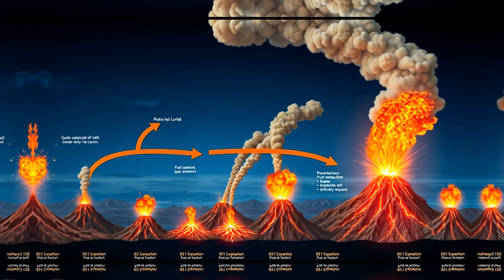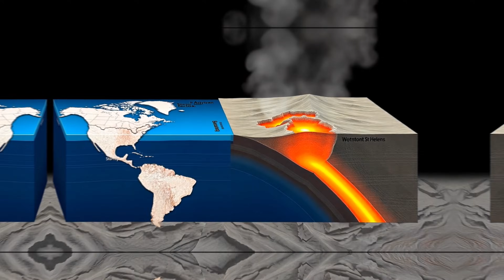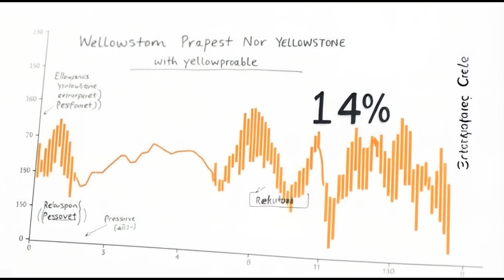Yellowstone on High Alert After St. Helens Eruption!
🌋 Welcome to Yellowstone on High Alert! 🌋

Join us as we dive deep into the fascinating world of volcanic activity and geological wonders! In the wake of the recent St. Helens eruption, we bring you the latest updates, expert insights, and thrilling explorations of Yellowstone National Park.

🔍 What to Expect:
- In-depth analysis of volcanic activity and its implications for Yellowstone.
- Stunning visuals and on-site footage of the park's breathtaking landscapes.
- Engaging discussions on safety, preparedness, and the science behind eruptions.
- Interviews with geologists and park rangers to keep you informed.

Whether you're a nature enthusiast, a science buff, or just curious about the forces of nature, our channel is your go-to source for everything Yellowstone!